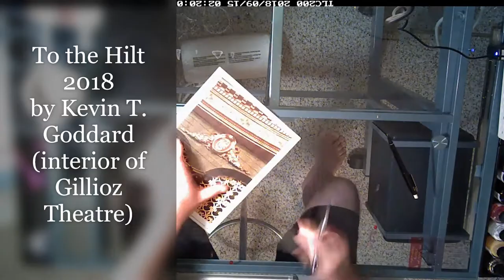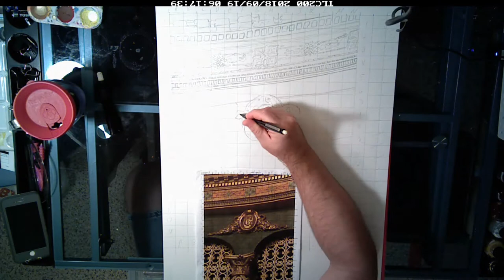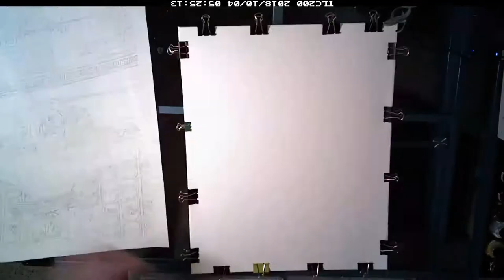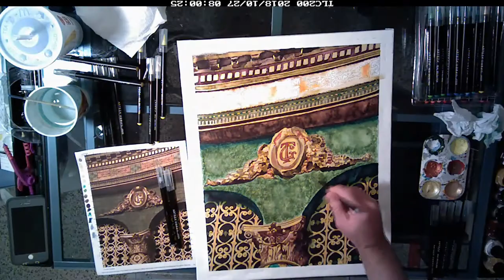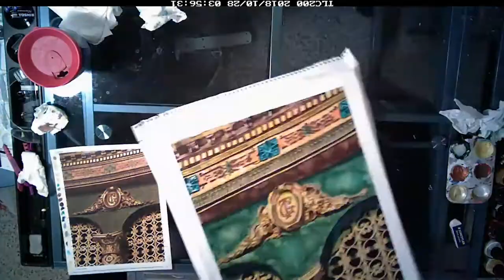To the Hilt 2018 by Kevin T Goddard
This is the timelapse of my painting for the Gillioz Theatre Open Artist Competition for 2018. I've smoothed out the time and lengthened it by capturing a frame every 5 seconds. I've used a lot of metallic calligraphy ink along with sharpie and watercolor.